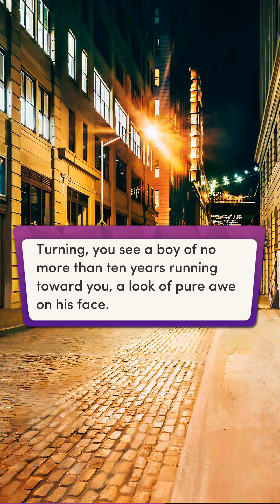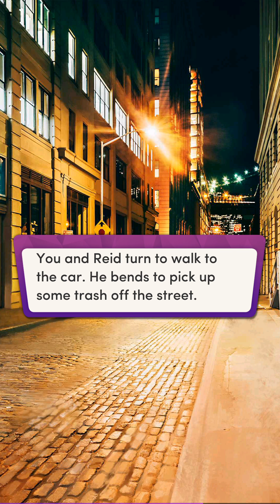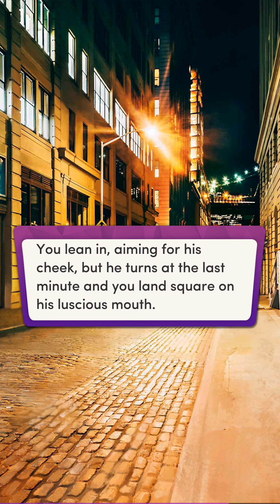Chapters - Interactive Stories: Seducing Cinderella | Chapter 4 | Diamonds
I suppose the make-over didn't really happen last video, it's gonna be the one after this, so he's really just teaching her the way so flirting and whatnot right now. The only thing I miss is getting into his head since there are parts of the novel that are from his POV. Still, they do a subtle addressing of it by describing his jaw and certain physical tells to indicate his thoughts at any given time.

If you'd like to play, you can download the game app by searching in the Google Play Store (or equivalent on your device), for "Chapters Interactive Stories".